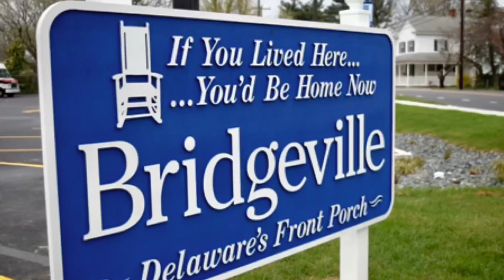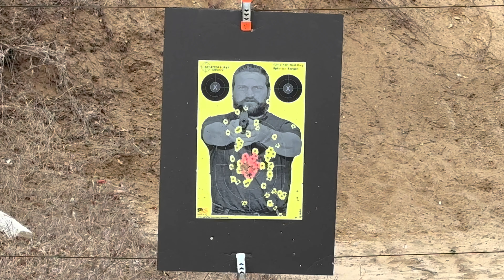NORINCO NHM91 SEMI AUTO RPK CLONE REVISITED! STEEL EATING MONSTER!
I’m revisiting the NHM-91 semi-automatic rifle.  It is a very reliable and accurate work horse that eats steel cased ammo all day long.  That makes it fairly cheap to shoot as well.  I hope you enjoy the video and have some fun watching it.  Be safe and God Bless!

** HERE IS THE LINK TO THE 1ST VIDEO ON THE NHM-91:
NORINCO NHM-91 7.62x39 REVIEW!  BETTER KNOWN AS “THE RPK CLONE” & BIG BROTHER TO THE MAK-90!!